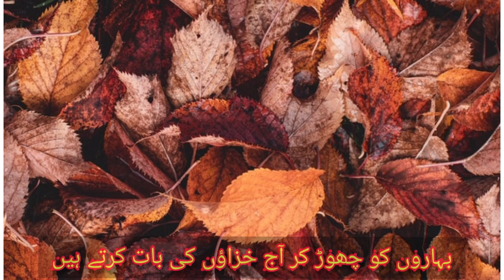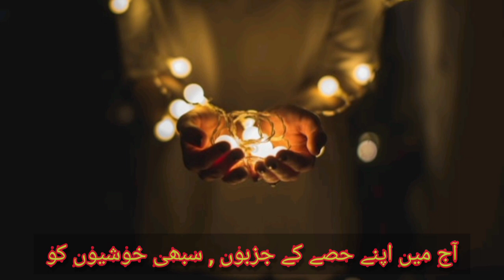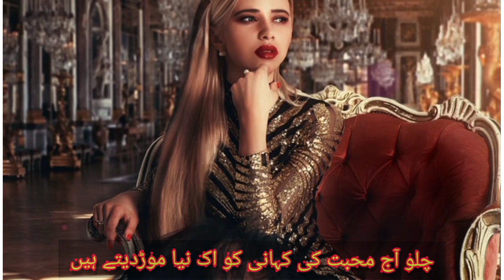Parizaad | Mohabbat Ki kahani | Poetry